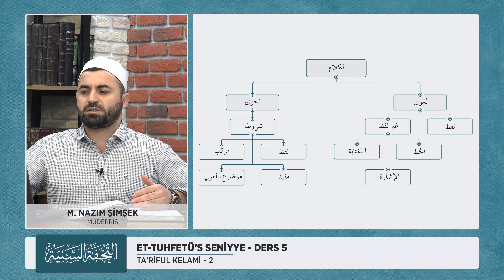et-Tuhfetü's-Seniyye | Ders 5 | Ta'riful Kelami - 2